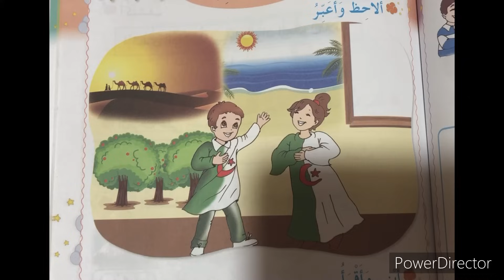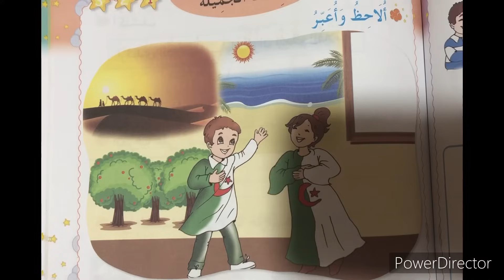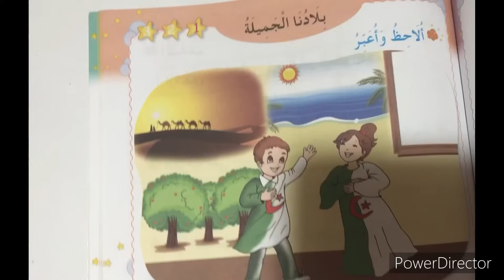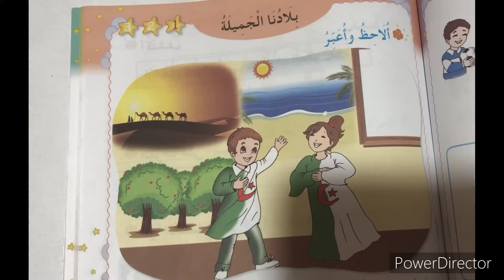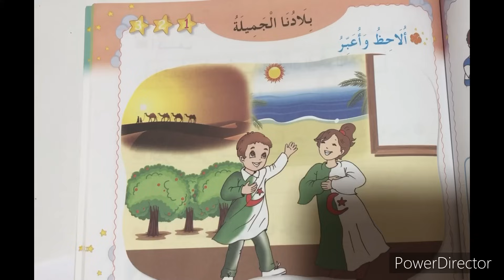السنة الاولى ابتدائي : فهم المنطوق (بلادنا الجميلة )